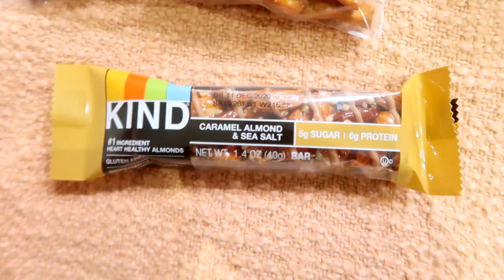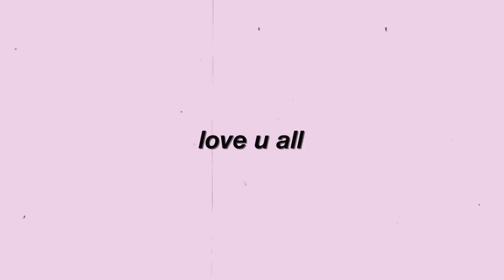First Day of Work Morning Routine // GRWM 2020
give this vid a thumb if you want to see a ~college~ morning routine!
xo Anna

FAQ:
What camera do I use? Canon EOS Rebel t3i / Canon G7X
What editor do I use? Final Cut Pro X
How old am I? Bday? 21 // Sept 10th
What grade am I in? College junior
What country do I live in? USA